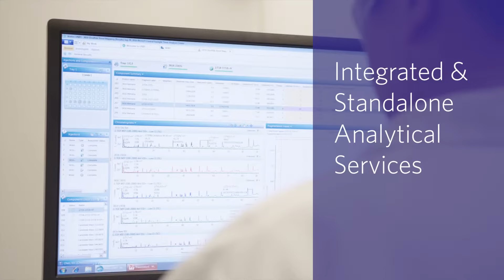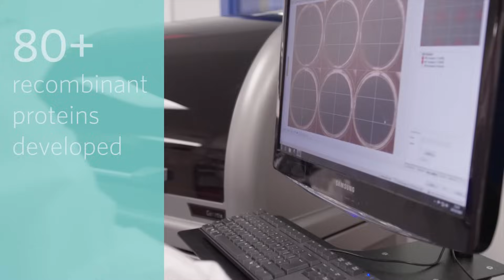Take Your Biologic to Clinic or Market, Faster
Biologic therapies are transforming the treatment of disease and improving the lives of millions. We have the passion to help you accelerate, simplify and de-risk your new biologics entities, cell and gene therapies, biosimilars, sterile injectables, and antibody drug-conjugates. With our deep expertise, integrated development, manufacturing and analytical services, and advanced technologies, Catalent Biologics is your one comprehensive partner to get your biologic to clinic or market, faster.